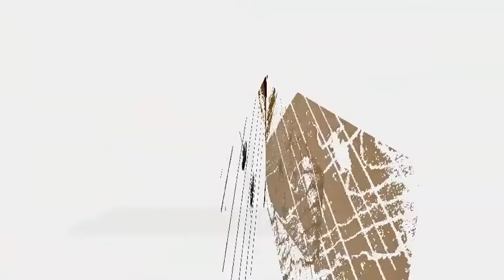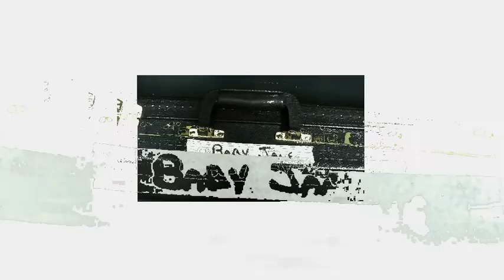Kurtis With Baby Jane / Mr. Lucky :Barrel House Blues Band